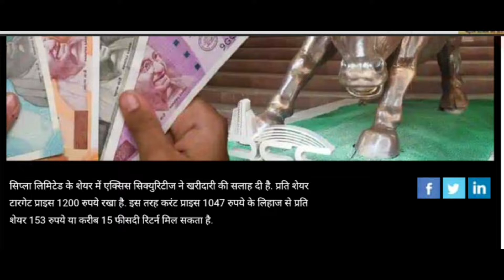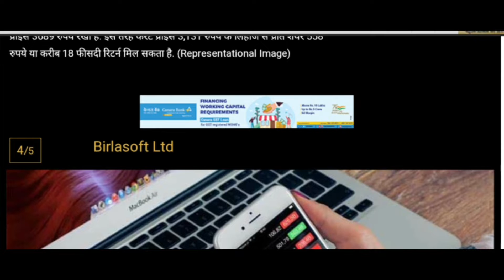Stocks to buy: इन शेयरों में मिल सकता है 44% तक दमदार रिटर्न, देखो ब्रोकरेज का टारगेट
Stocks to buy: इन शेयरों में मिल सकता है 44% तक दमदार रिटर्न, चेक करें ब्रोकरेज का टारगेट